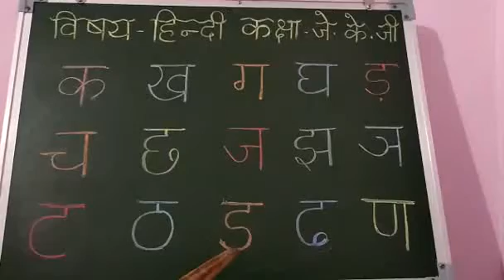Class JKG Hindi वर्णमाला पढ़कर दोहराना क ण